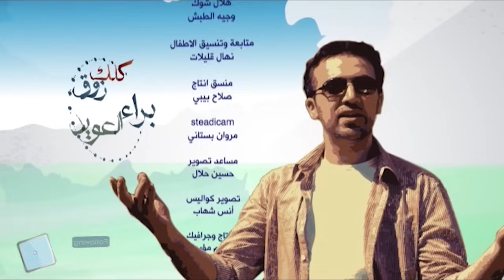كلك زوء (بدون إيقاع) - براء العويد | طيور الجنة